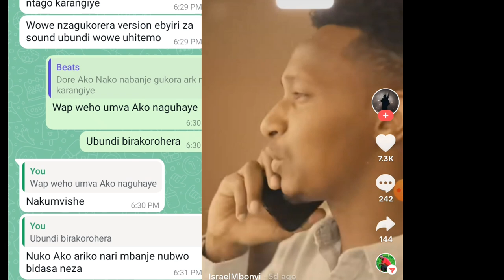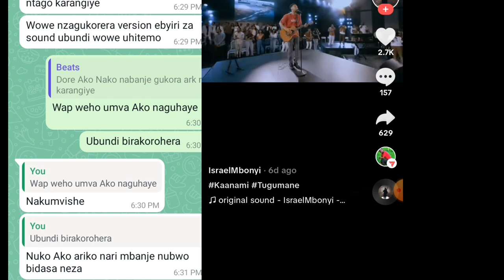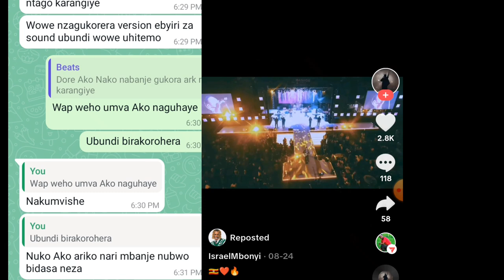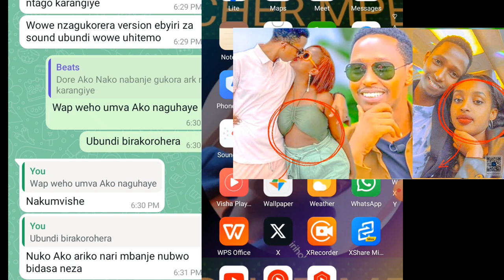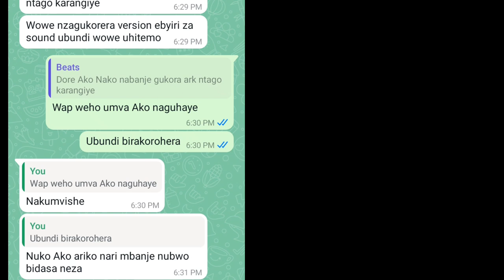Video na CaTI Za Israel mbonyi na wa mukobwa zigiye HANZE 🤣Mana yange weee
Video ya Israel mbonyi na wamukobwa yagiye HANZE na CaTI